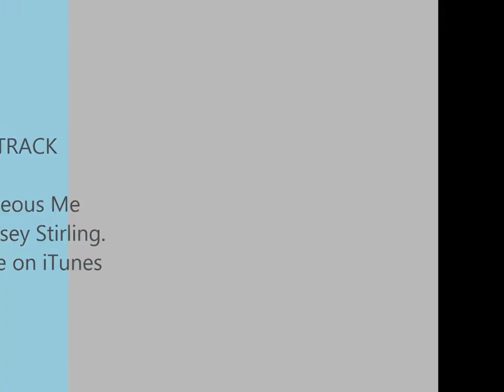Keystorm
Watercolour painting of the Keystorm Pub. Brockville . Ontario